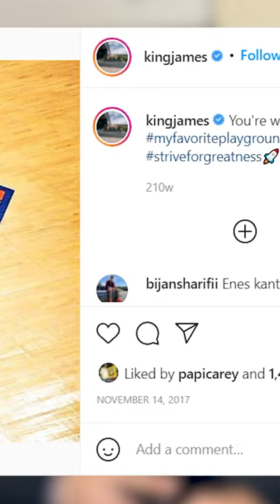LEBRON VS ENES KANTER BEEF EXPLAINED!!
This clip comes from our podcast where we ranked the top 5 current NBA beefs...